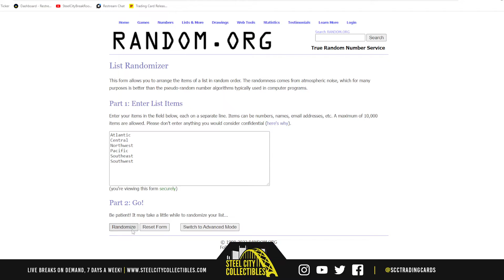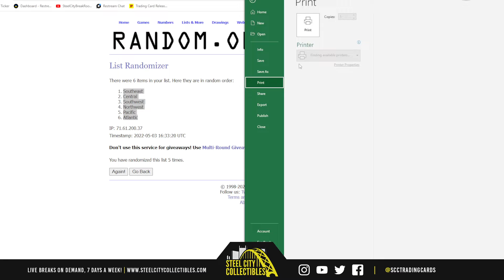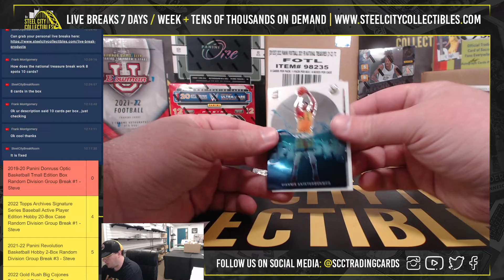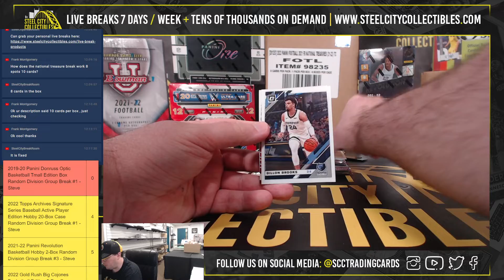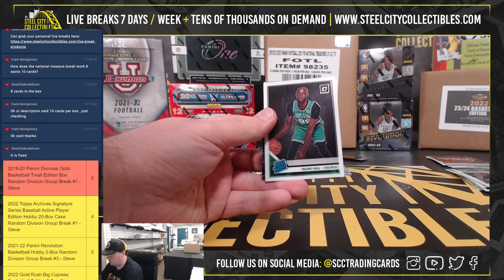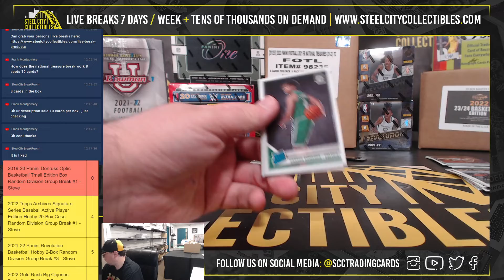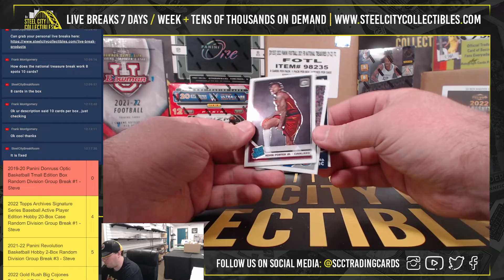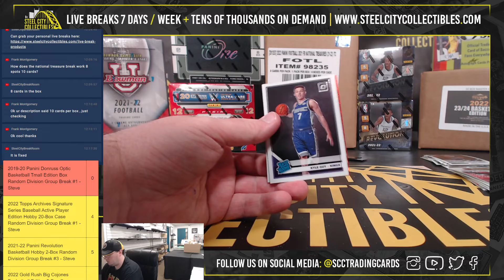2019-20 Panini Donruss Optic Basketball Tmall Edition Box Random Division Group Break #1 - Steve